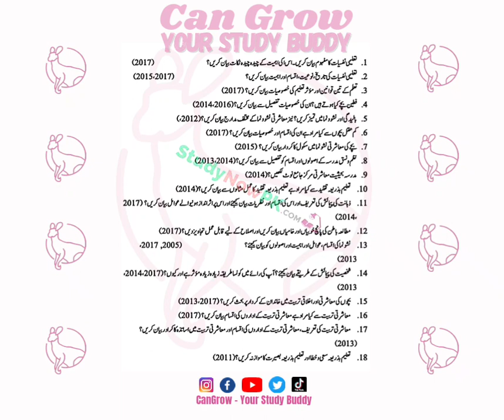Important Guess for BA Education